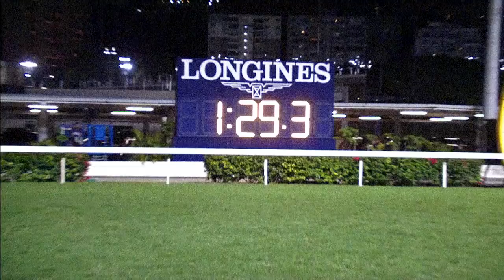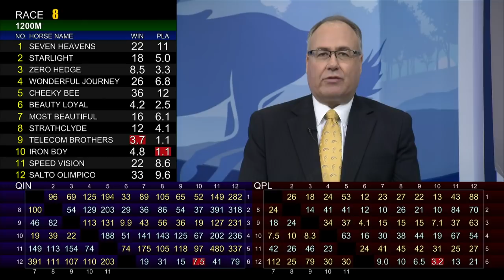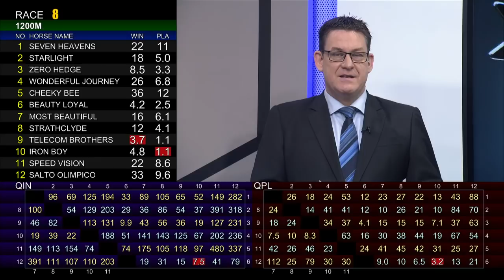[Racing To Win] 18/19 #22 Happy Valley – R8 (21 Nov)